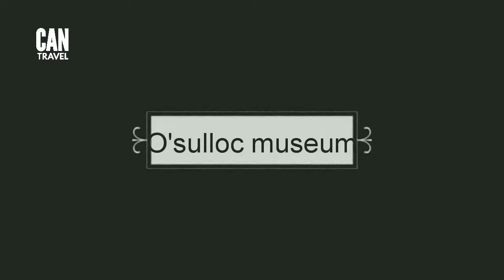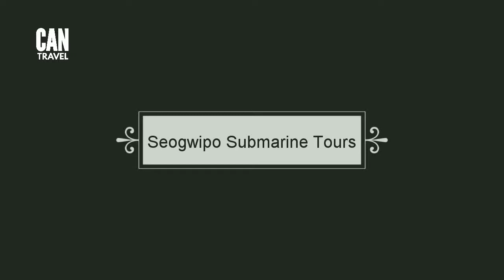Tour In Seogwipo, South Korea - Can Travel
Seogwipo, south Korea - Can Travel

Seogwipo's atmosphere is similar to other Korean seaside towns - old love motels and old businesses. However, it also has lush gardens and citrus farms that are bordered with black rock fences. The whole town is small enough for people to walk across easily.